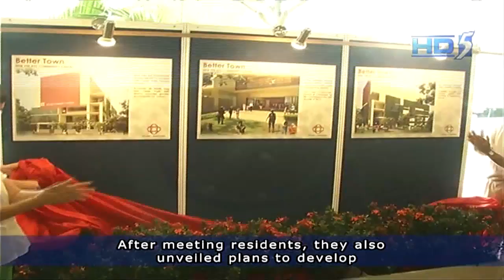GE: Moulmein-Kallang GRC may have 3 cornered fight - 27Mar2011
SINGAPORE: Every election fight will be tough, and the People's Action Party team in Moulmein-Kallang GRC is prepared for the challenge, said Minister for the Environment and Water Resources Yaacob Ibrahim.

Dr Yaacob is leading the team for the GRC, which looks set for a three-cornered fight as the National Solidarity Party and the Workers' Party have expressed interest to contest there.

Moulmein-Kallang GRC is a new GRC, which includes a big part of the existing Jalan Besar GRC.

Dr Yaacob said: As far as Moulmein-Kallang GRC is concerned, we take every challenge seriously.

"We will continue to campaign based on whoever will come here. We continue to tend to the needs of the residents and deal with those on a day to day basis.

"We have a lot of track record to show, in terms of the things that we have done, the challenges that we have met and to a large extent, residents will have to make their own judgement.

Dr Yaacob pointed out: "Every fight is tough. We don't take every fight lightly. At the end of the day, we want to win every vote. We want to win the trust of every resident.

"We don't take it lightly. I'm being honest about it. So we work hard at the ground. I'm confident that if you look at our track record, they know what we've been doing.

"So we will win and work very, very hard to win every vote and the trust of every voter in Moulmein-Kallang GRC.

"We will not take it for granted. I can tell you that".

Dr Yaacob said the team will also unveil the new manifesto for Moulmein-Kallang very soon to tell residents what they can expect for the next five years.

Besides Dr Yaacob, the other three who are likely to be fielded in the PAP team for the four-member GRC are Information, Communications and the Arts Minister Lui Tuck Yew, Ms Denise Phua and newcomer Mr Edwin Tong.

Mr Lui said: "The most important thing is to give the residents a chance to vote. They look forward to that. And we look forward to it because I think we want them to show the support that they have said they'll give to us.

"This is a chance for everybody to exercise his rights and for us, regardless of whether there's an election or not, regardless of whether the opposition is coming or not, we continue to work".

After meeting residents, they also unveiled plans to develop a new Pek Kio Community Centre (CC) by early 2013, the first CC in Singapore to be co-located with a school, Farrer Park Primary.

When asked whether the announcement of this project is part of its strategy to woo voters over here, Dr Yaacob said the development of the new CC is not due to elections.

In fact, the project has been in the planning for about two years now.

Dr Yaacob said the aim is to meet the long-term needs of residents.

The PAP emphasised several times that they don't conduct walkabouts to meet residents only once in every five years. They said they believe that their responsibilities are ongoing.

Mr Lui said: "What we want to do is to quietly go about improving the lives of people, the facilities in the community as well as building a stronger and more cohesive community here within our GRC.

"And that goes on regardless of whether there are elections, regardless of whether the opposition appears".

The Workers' Party is also hoping its appearance will make a difference to Moulmein-Kallang GRC residents.

Worker's Party secretary-general Low Thia Khiang said: "You can see today, we have quite a lot of candidates for who are prepared to offer a choice. I think it augurs well for Singapore. It encourages also, other people to come forward, into the opposition fold".

The Worker's Party and PAP visited on Sunday morning a market in Bendemeer.

On whether those members present are the actual candidates to be fielded at the GRC, both the PAP and the Workers' Party said that would only be determined on Nomination Day.

-CNA/wk